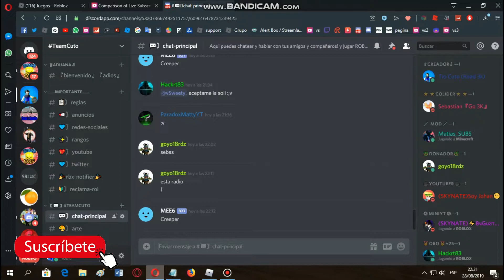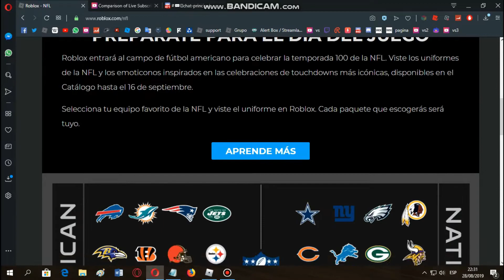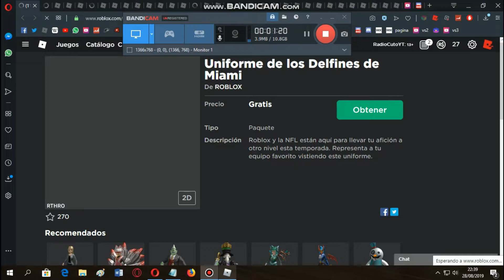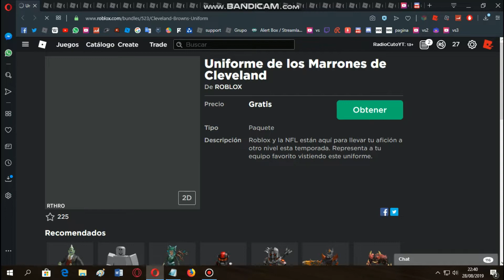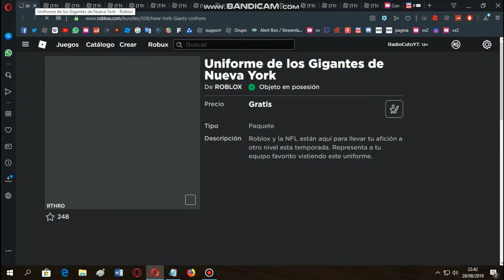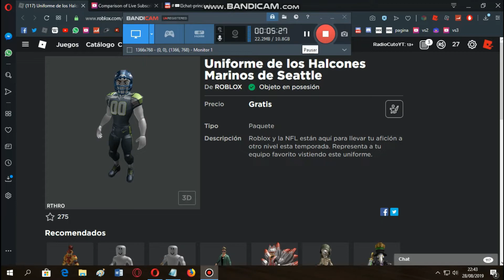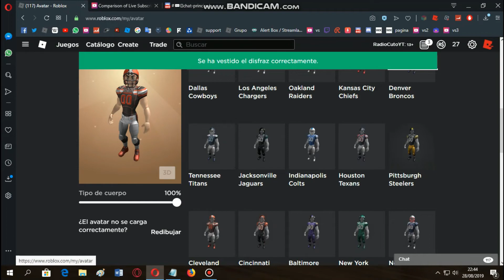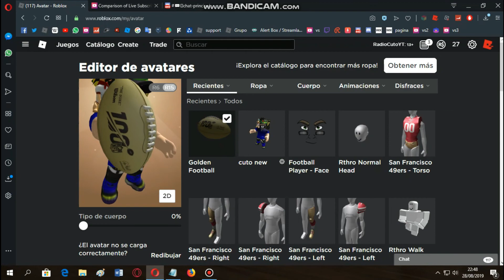😱 ESTE ES EL NUEVO PROMOCODE Y EL NUEVO EVENTO DE ROBLOX CON RHTRO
Hola amigos, hoy les traigo un video del nuevo promocode de Roblox
Cancion (Intro): IZECOLD - Close (feat. Molly Ann) [Brooks Remix] | NCS x FHM Release

Tags/Ignorar :v
 100,000 Robux, Comprando 100 mil robux, adopt me roblox, xonnek.